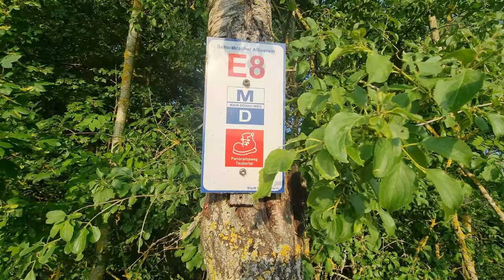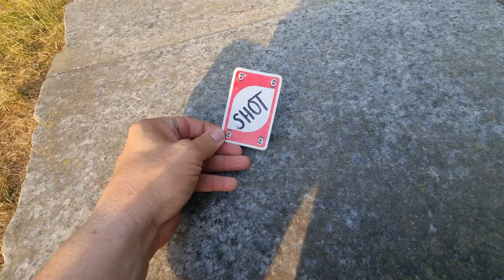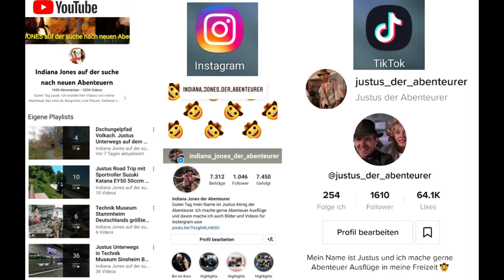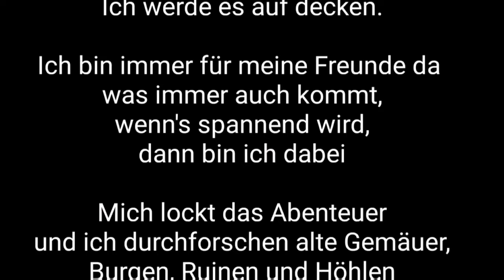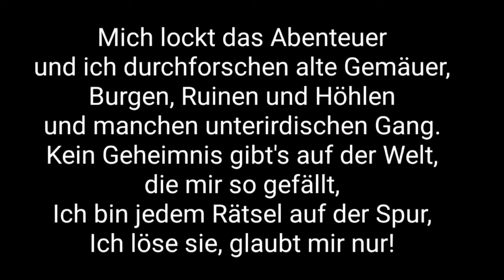Grillplatz Am Galgen Karlsberg Grillplatz in Weikersheim, Baden-Württemberg Unterwegs mit Justus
Grillplatz Am Galgen Karlsberg Grillplatz in Weikersheim, Baden-Württemberg Unterwegs mit Justus  König J.K der Abenteurer und Kumpel Freddy Krüger Jürgen Graf

YouTube Kanal:
Indiana Jones auf der suche nach neuen Abenteuern

Instergram:
Indiana Jones der Abenteurer

Justus der Abenteurer 13
justusderabenteurer13